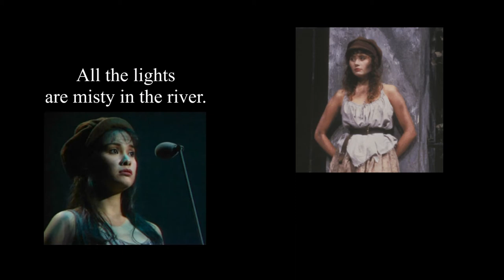On My Own from Les Misérables (Lea Salonga and Frances Ruffelle duet)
A mashup of Lea Salonga and Frances Ruffelle, two of the most highly-acclaimed Éponines. I know it's a little incongruous to have a duet named On My Own, but hey, it was still fun to make. I love how their voices are so different, but blend together so well.

Audio used is from the Tenth Anniversary Concert and the Original Broadway Cast of Les Misérables. Hope you enjoy :)